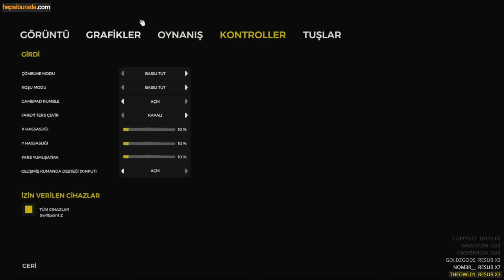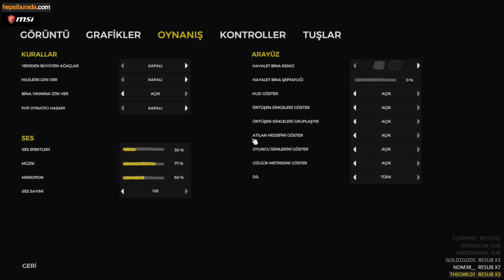ELRAENN İLE THE FOREST w/LİMON TAYFA #1